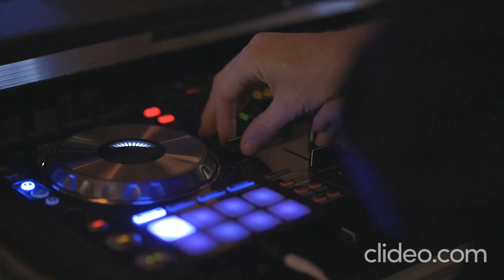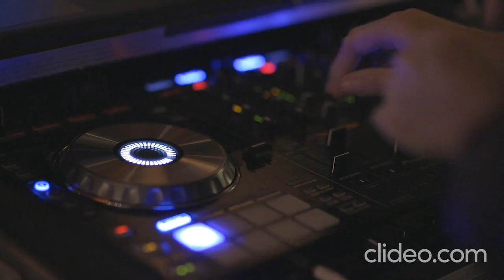Musica Eletrónica Diggy Pop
Electronic dance Diggy Pop
All-new Echo Dot (4th Gen) Kids Edition + Echo Glow | Panda